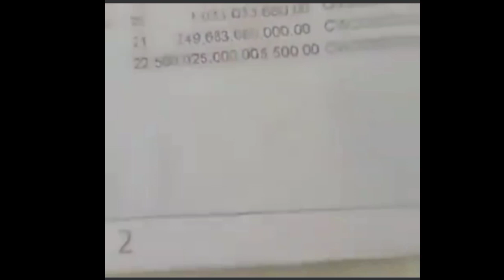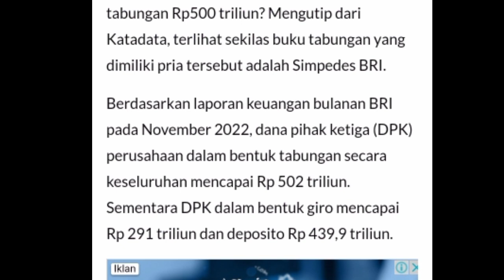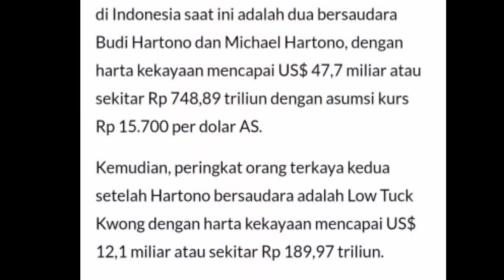Pria Pamer Saldo Rp.500 Triliun